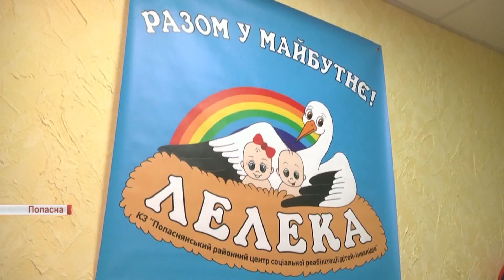У Попасній відкрили Центр соціальної реабілітації дітей-інвалідів